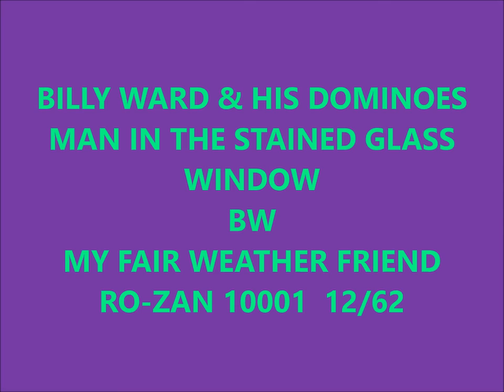BILLY WARD & HIS DOMINOES - MAN IN THE STAINED GLASS WINDOW / MY FAIR WEATHER FRIEND - RO-ZAN 10001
12/62 - DOOWOP - VOCAL GROUP HARMONY - RHYTHM AND BLUES